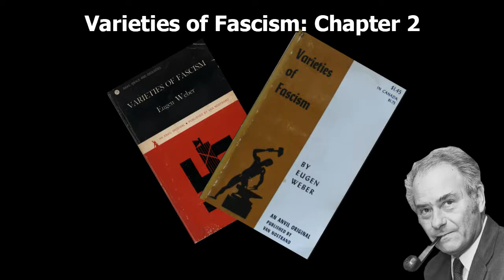Varieties of Fascism - Chapter 2 (Nationalism)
This is the second chapter of Varieties of Fascism as written by Professor Eugen Weber. Chapter two focuses on the birth of nationalism in the late 18th and early 19th century, and the prenatal effects nascent nationalism had on the later development of socialist and fascist thought of the late 19th and early 20th centuries.

In 1964, the world approached the twentieth anniversary of the end of the Second World War. Eugen Weber, a Romanian born, French-educated, British Veteran, and now American professor, sat down to take in the impact of socialism, fascism, and national socialism on the 20th-century world. Having served with the British during the Second World War, Eugen Weber was no stranger to the violent upheaval these ideologies had, and indeed are having.

In the Narrator's opinion, the compilation of this work is invaluable in a current atmosphere of domestic ideological cleavings. Writing nineteen years after the Second World War, a war which Professor Weber fought in, this work has topical adjacency to the real physical manifestations of such phenomena. Additionally, written in the early sixties, the work does not suffer the estrangement and misdefinition of the terms it seeks to educate on.